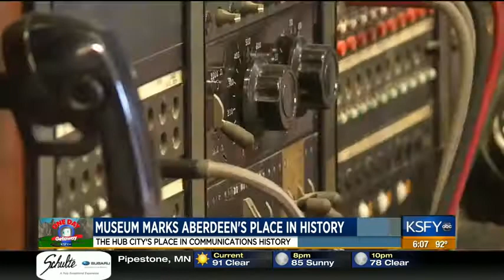Museum marks Aberdeen's place in history 7/6/17 KSFY